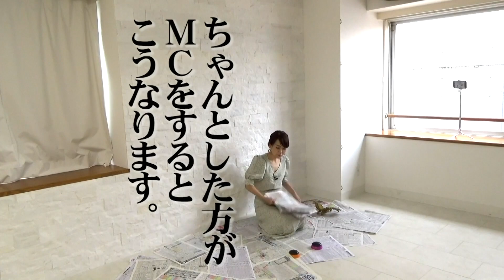【試聴版】競馬中継でおなじみ、岡部玲子さん登場！ラブカンプー復活のCBC賞とラジオNIKKEI賞の圧勝劇を回顧！そして、夏競馬初週に見つけた「お宝」とは？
競馬エンターテイナー・太組不二雄が鋭い語り口でレースを回顧する「たくみふぢおのここまで言うん会」。今回は、週末の競馬中継でおなじみ、netkeibaTVにも出演いただいている岡部玲子さんをお迎えしてトーク！

最近バテてきた太組のMCに「喝！」
岡部さんのキレキレなツッコミにもご注目ください！

【出演者】
競馬エンターテイナーとして各メディアで活躍中。
『ウマい馬券』では中央・地方の予想も公開。
現在「太組不二雄チャンネル」を配信中！
この動画の収録風景もご覧いただけます。どうぞお楽しみください

東京都出身。幼少期よりモデルとして活動、高校時代にタレント、アイドルに転身。
現在は競馬中継番組のキャスターとして出演中！
元JRA騎手の岡部幸雄氏とは遠縁の親戚。